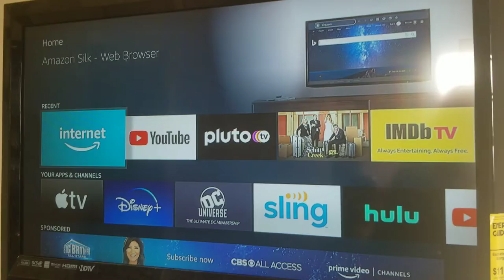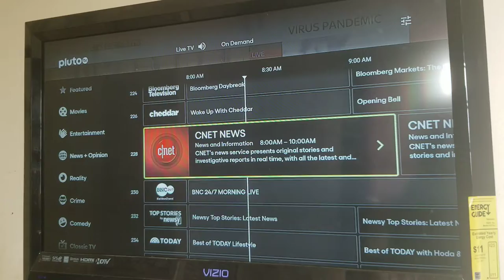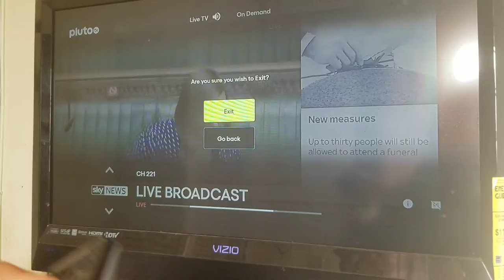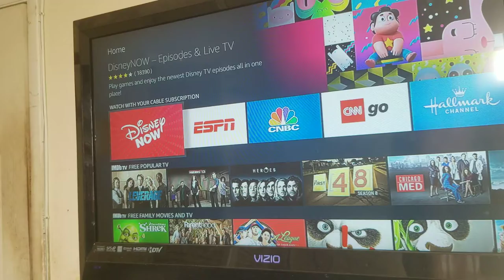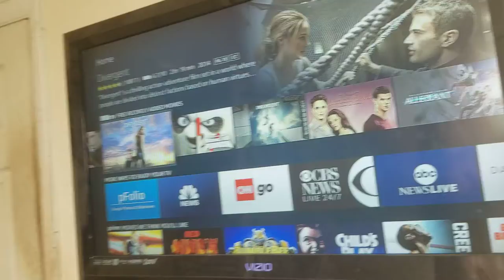Pluto TV Walkthrough 2021